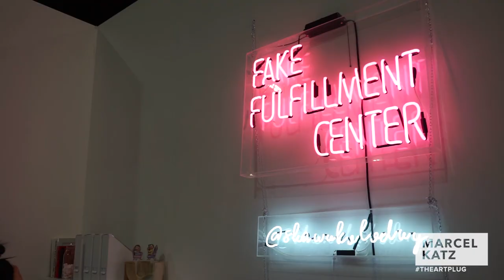Marcel Katz Art at Art Palm Beach 2018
“Coming from Miami, I’ve always embraced culture and diversity. It’s important to express yourself and to get your a message across. Art is a great outlet for this: you can create a meaning out of no meaning. Art can evoke a feeling and get people in different moods. This is why I chose a diverse group of talented artists in “Mood Swings”. The viewer can feel different emotions, like mood swings, as they view the works on display.” - Marcel Katz